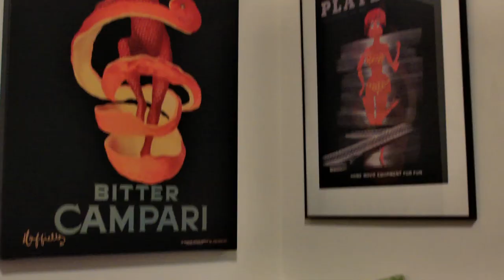Arden convinces friends in Chelsea to take her home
Arden convinces friends in Chelsea to take her home - they have a lovely home with some awesome wall decals.

This series is produced by SPACES - a YouTube original Home + Design channel.